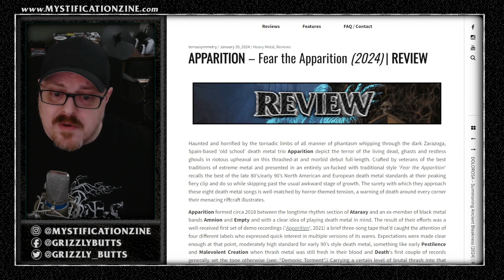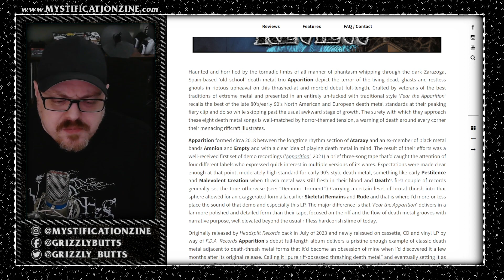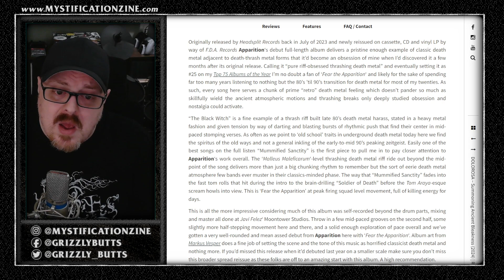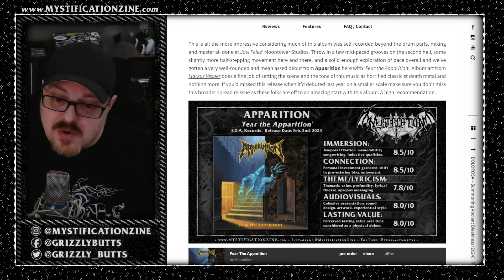APPARITION 'Fear the Apparition' (F.D.A. Records, 2024) | Post-Review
A brief overview of my written review for Apparition's latest album 'Fear the Apparition', released (partially a reissue) February 2nd, 2024.

Video recorded January 25th, 2023. Single take, some small edits, bound to be some mishaps or incorrectness.